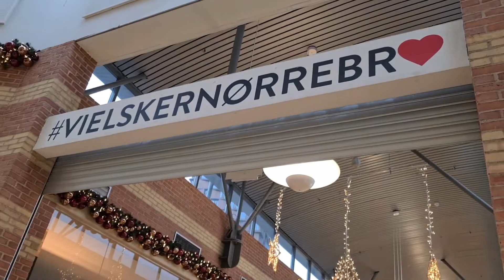Nørrebro Center - Almir Jan